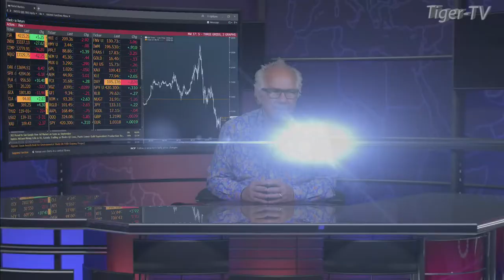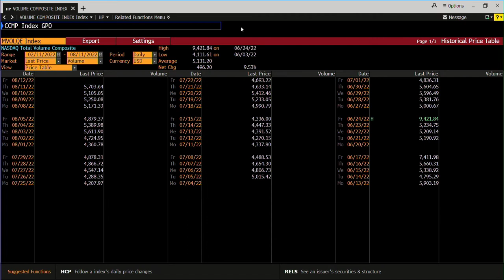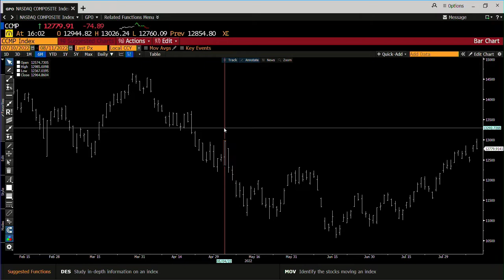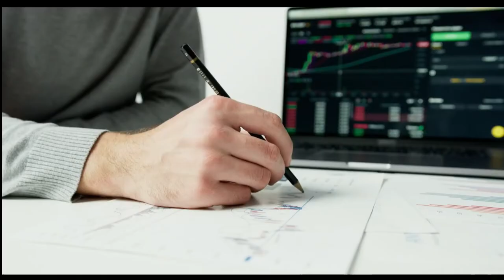August 11th, 4PM ET Market Update on TFNN - 2022